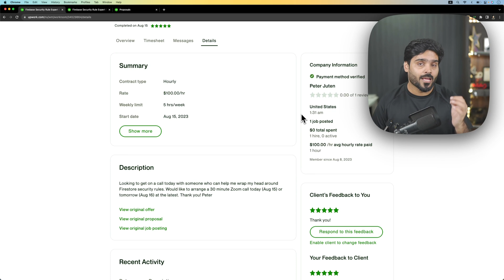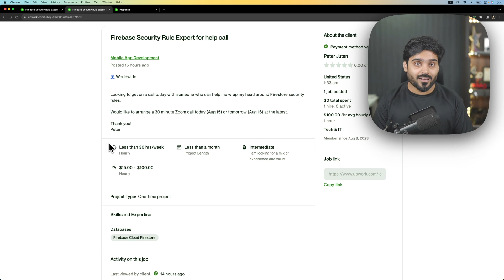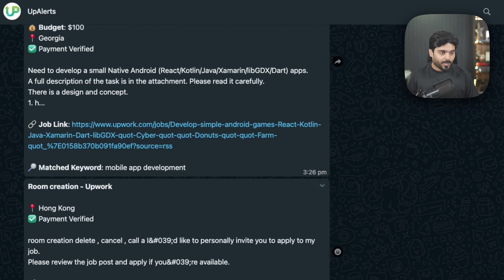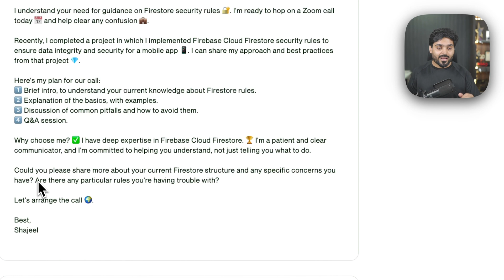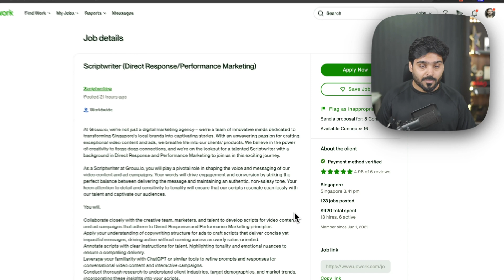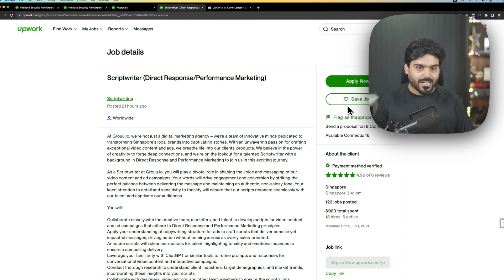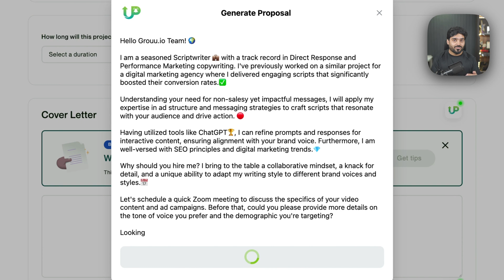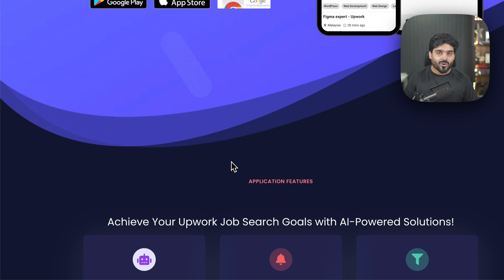My cover letter for a $100 / hour job on Upwork | ChatGPT for Upwork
In this video, I will show you how I win 100 USD projects on Upwork with the help of Generative AI and Upwork Tools like UpAlerts.

I will also show how I write Upwork Cover Letters using AI and the best practices to write a perfect cover letter.